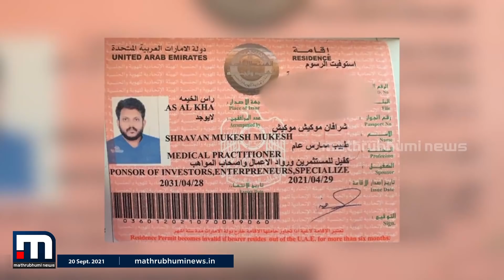നടനും എംഎൽഎയുമായ മുകേഷിന്റെ മകൻ ഡോ. ശ്രാവൺ മുകേഷിന് യുഎഇ ഗോൾഡൻ വിസ| Mathrubhumi News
നടനും എംഎൽഎയുമായ മുകേഷിന്റെ മകൻ ഡോക്ടർ ശ്രാവൺ മുകേഷിന് യുഎഇ ഗോൾഡൻ വിസ. കൊറോണ കാലത്ത് മികച്ച സേവനം നടത്തിയ വ്യക്തിയാണ് ശ്രാവൺ മുകേഷ്.

Happy viewing!